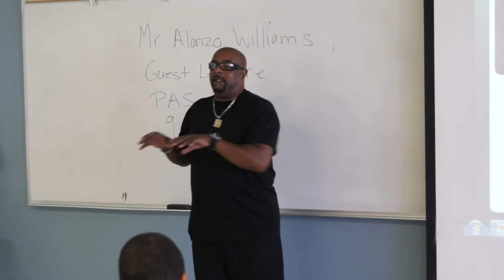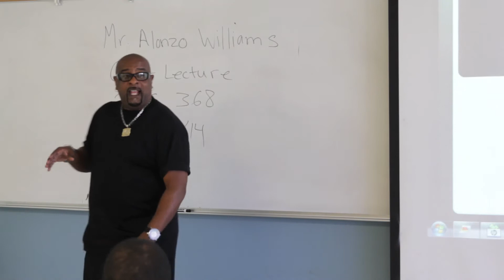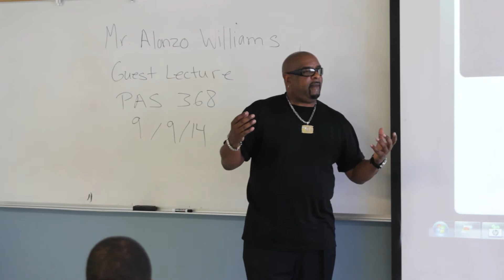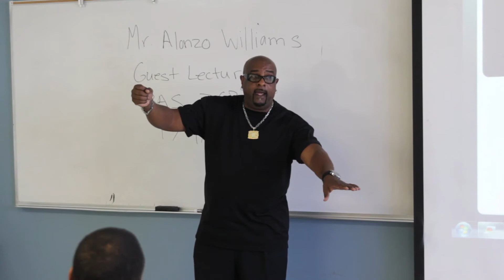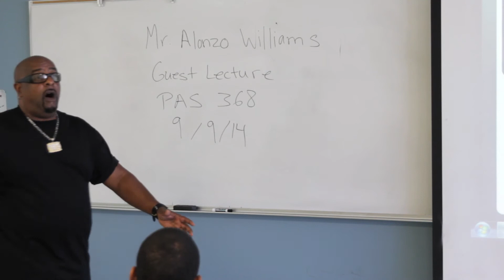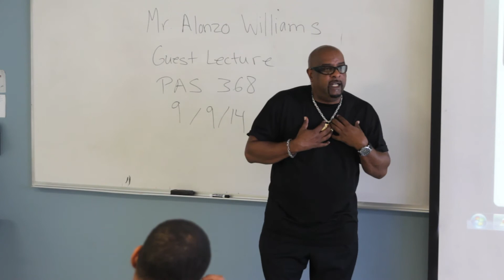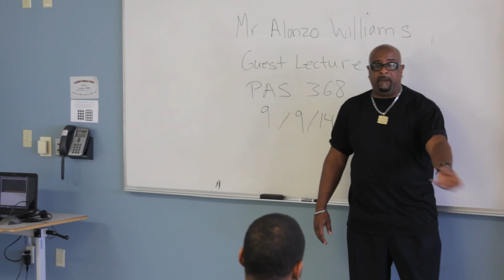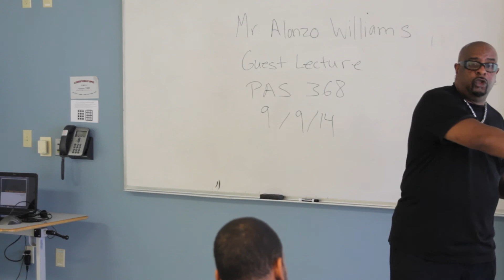Guest Lecture: Grandmaster Lonzo